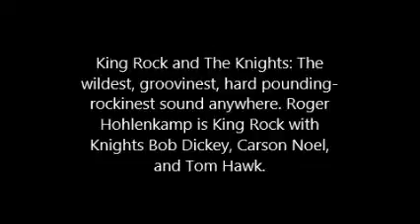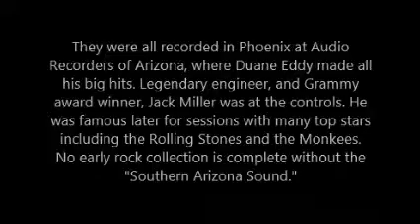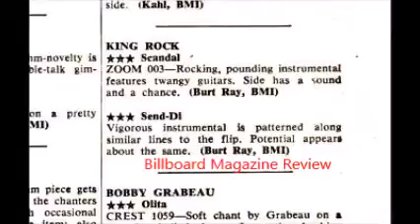Scandal - King Rock and The Knights on Zoom Records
King Rock and The Knights: The wildest, groovinest, hard pounding-rockinest sound anywhere. Roger Hohlenkamp is King Rock with Knights Bob Dickey, Carson Noel, and Tom Hawk.

Zoom Records was Southern Arizona’s first rock and roll record label. It was the creation of two 17 year old Tucson, Arizona, Catalina High School students, Burt Schneider and Ray Lindstrom. All the records were produced during a short 7 month period in 1959, but they capture the independent rock sound of the era.
They were all recorded in Phoenix at Audio Recorders of Arizona, where Duane Eddy made all his big hits. Legendary engineer, and Grammy award winner, Jack Miller was at the controls. He was famous later for sessions with many top stars including the Rolling Stones.

None of the records were giant chart busters, but they got heavy play and made the hit sheets in Tucson as well as a few other places in the US and Europe. They continue to be included on many US and overseas compilation releases featuring 50's American rock and roll and rockabilly.